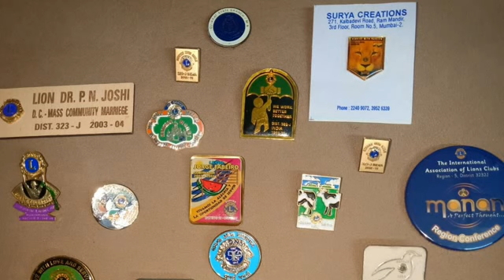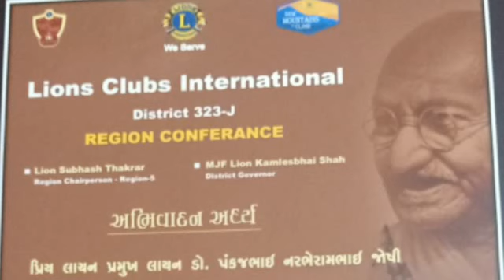ડૉ. પંકજભાઈ જોષી સાથે વાર્તાલાપ || પુસ્તક પરબ માણાવદર || PUSTAK PARAB MANAVADAR || DR. PANKAJ JOSHI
ડૉ. પંકજભાઈ જોષી માણાવદરના જાણીતા તબીબ છે. તેઓ છેલ્લા ઘણા વર્ષોથી અત્રે સેવા આપી રહ્યા છે. ઉપરાંત ઘણી સંસ્થાઓ સાથે સક્રિય રીતે જોડાયેલા છે. તેમની સાથેનો પ્રેરણાદાયી વાર્તાલાપ માણીએ.